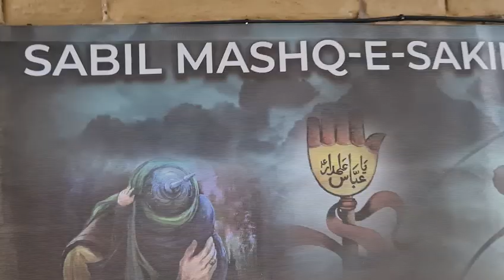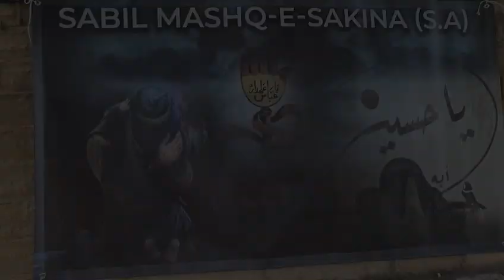Sabeel Mashq e Sakina (s.a) | 13 Safar 1446 | Sunday 18th August 2024